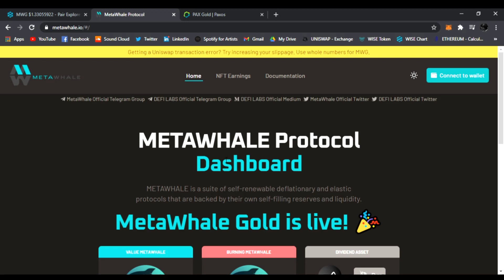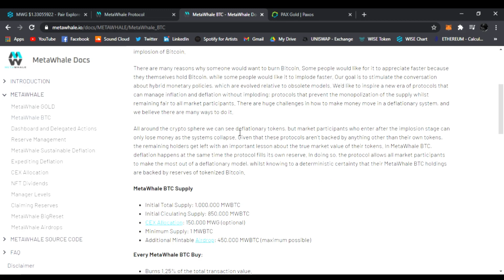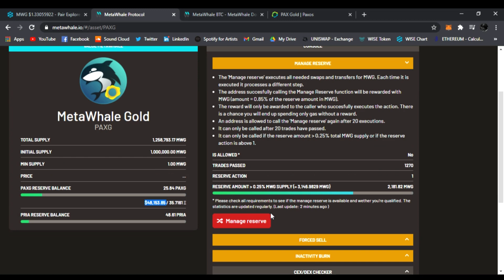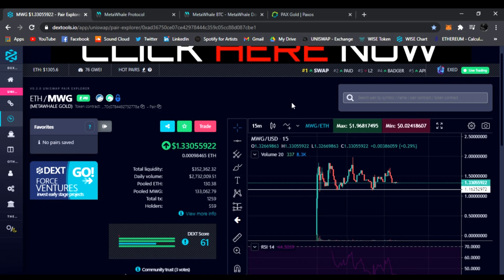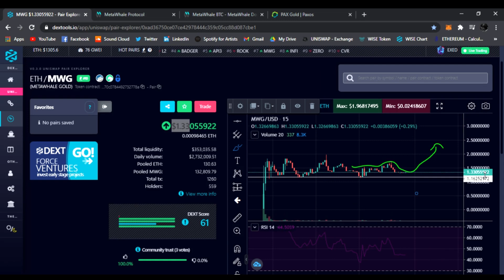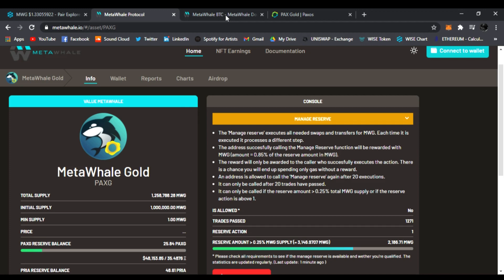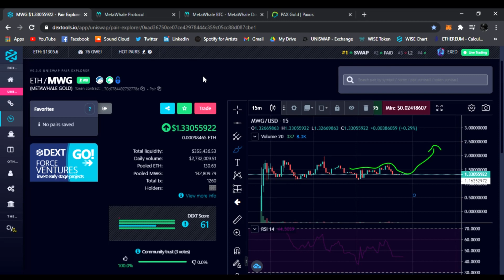New DEFI Gem!!! - MetaWhale Protocol - MetaWhale Gold PAXG (MWG)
Hello and Welcome to The DEFI Pub!

Today will be talking about METAWHALE Protocol - MetaWhale Gold (MWG).

👇Receive $10 worth of free Bitcoin! After you buy or sell $100 of crypto on Coinbase -